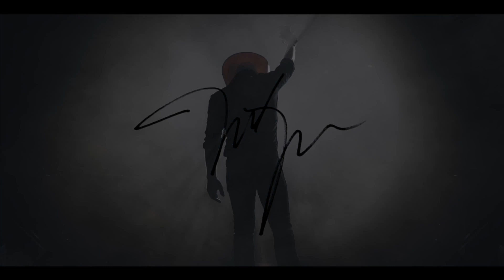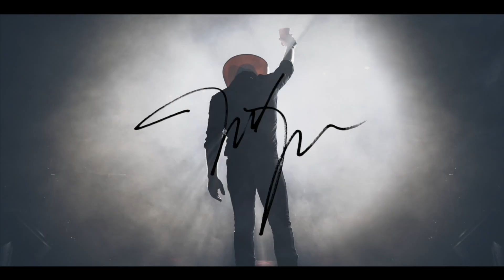The Justin Moore Podcast - Episode 3 (Season 3): Things A Podcast Oughta Know (feat. Lainey Wilson)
Things A Podcast Oughta Know (feat. Lainey Wilson)

Country cousin from Louisiana, Broken Bow Records’ artist Lainey Wilson joins JM and JR on this week’s episode. You may have heard her songs on the radio, or even on our most talked about TV show, Yellowstone. She and Justin talk about things a man oughta know, from changing a flat tire, to ‘being your own sugar daddy’.

Justin tapes this episode from a ski trip in Missouri (yes Missouri). He has his typical technical difficulties, but pulls it off to catch up with Lainey and reminisce about being on their Late Nights and Longnecks Tour together alongside Tracy Lawrence.

Spread the word!